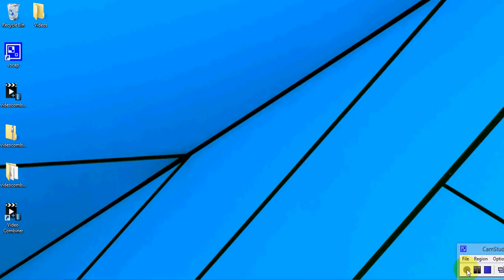How to Combine videos in different resolutions and formats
Video Combiner is a small video merging software tool for Windows. This handy video utility allows you to merge video clips in different resolutions and formats into a single video file in bulk, and has a variety of adaptive video resolution to choose from.  It could keep the original aspect ratio, or scale videos and combine videos without black borders.